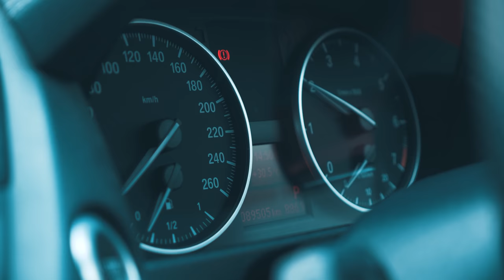BMWstories Mongkol Tossakrai and BMW X1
ความมั่นใจอันแรงกล้านำไปสู่สมาธิและความสำเร็จในชีวิต ‘จ่าเย็น’ มงคล ทศไกร นักฟุตบอลอาชีพ ดีกรีทีมชาติไทย เจ้าของรถ BMW X1

"เล่นฟุตบอลถ้าเรามั่นใจเราก็สามารถเล่นได้ดี เหมือนกับขับรถถ้าเรามั่นใจความปลอดภัยมันก็ตามมา” นี่คือแนวคิดในการใช้ชีวิตทั้งเรื่องการงาน และชีวิตส่วนตัว ที่เป็นพื้นฐานโครงสร้างอันเกิดจากความมั่นใจ ซึ่งจะทำให้เราสามารถใช้สมาธิ และวางแผนชีวิตได้ง่ายขึ้นโดยไม่ต้องกังวลถึงเรื่องปัจจัยภายนอก

MY NAME IS MONGKOL TOSSAKRAI
THIS IS MY STORY.
WHAT’S YOURS?